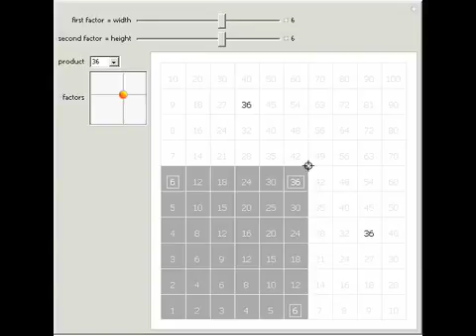Areas in a Multiplication Table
Area is width times height.